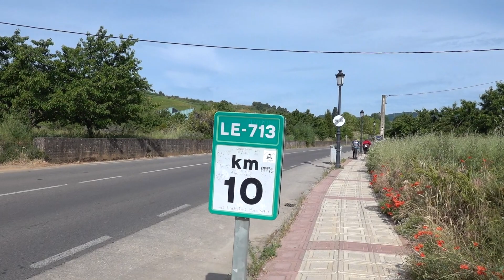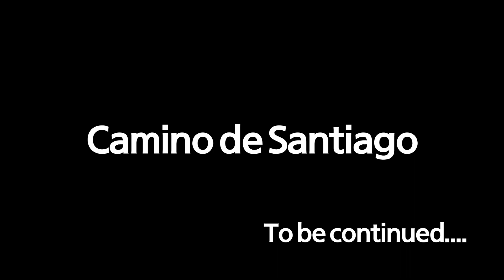#86, 산티아고 순례길 33일차 / 스페인하숙 촬영지 비아프랑카로 가는 길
산티아고 순례길 33일차, 스페인하숙 촬영지였던 비아프랑카 델 비에르소로 가는 길. 그날의 이야기 입니다 :)